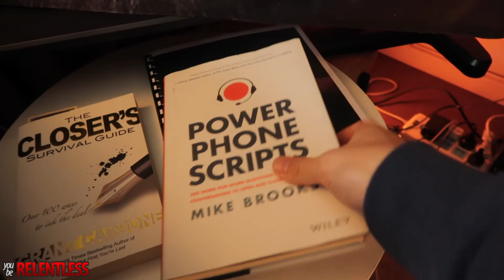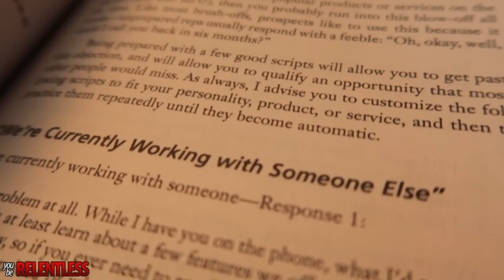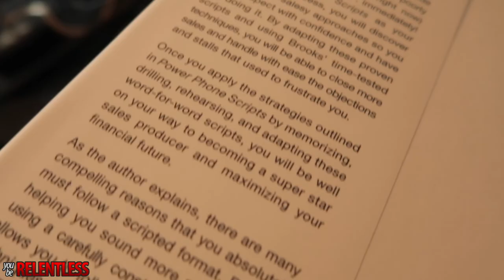Cold Calling Tips: Power Phone Scripts By Mike Brooks Book Review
In this video, I'm going to review a powerful book called "Power Phone Scripts" written by Mike Brooks AKA Mr Inside Sales.

This book begins with the concept that objections have been handled out since the beginning of time.

Typical objections such as "I'm not interested" "It's too expensive" "I need to talk to someone" have been used hundreds of years ago and it will never change.

Hence the premise of the book is to finally master these handful of objections and excel to new levels.

Khoa Bui

Khoa Bui is a Creative Entrepreneur, Writer, International Speaker, Sales Guy, Web/Software Developer and YouTuber. He is the founder of YouTubeRelentless, a website devoted to helping entrepreneurs grow there empires online and offline. He is also the host of the Khoa Bui Show - a podcast dedicated to sharing stories and success tips from entrepreneurs from all over the world.